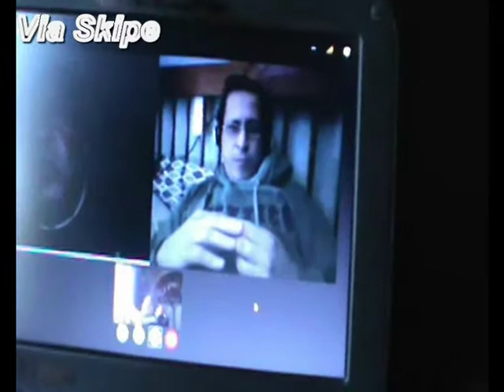Caso Hernadarias Continua...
El equipo de Zona Misterios en conjunto con Adolfo Gandin Ocampo y Daniel Ubaldo Padilla, continuan investigando y analizando el Caso de Abduccion de Hernadarias, el objetivo: Hallar la Verdad!!!